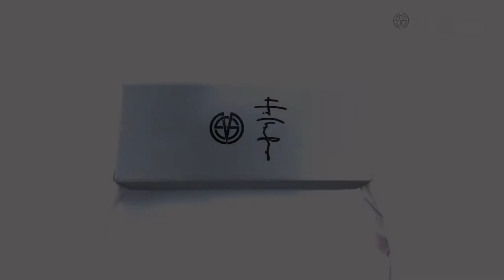Tachycardia Bronze. Manufactory S&L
Тахикардия - кастомный нож Николая Ломаченкова и Марии Сталиной.

Замок "Liner with Assisted Button Lock" (LABL) - Лайнер лок со вспомогательной кнопкой. Лайнер спрятанный в лицевой плашке при открывании ножа фиксирует клинок традиционным для подобного типа замка образом. Для того, чтобы сложить нож, лайнер отжимается кнопкой, расположенной в задней плашке.

Технические характеристики:

Толщина клинка в обухе - 3.6 мм,
Вес - 126 г,
Материал клинка - RWL 34,
Материал рукоятки, винты - титан.